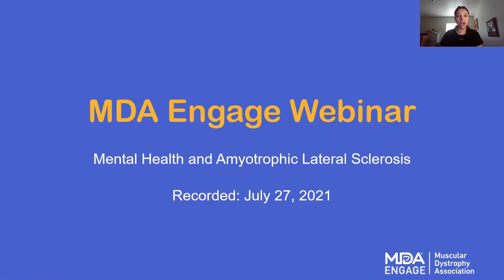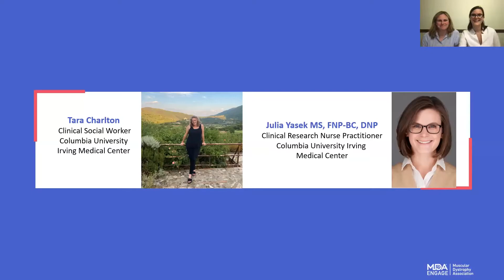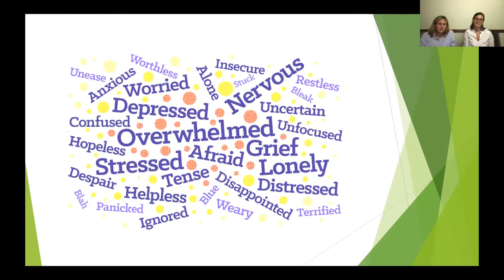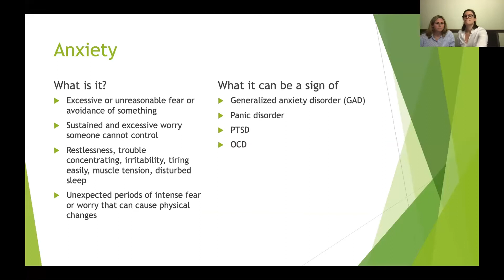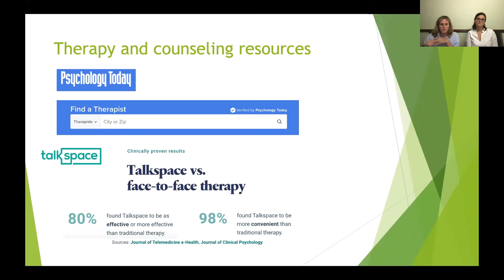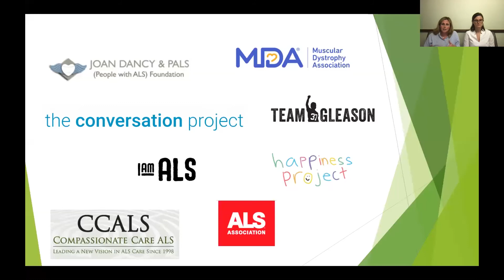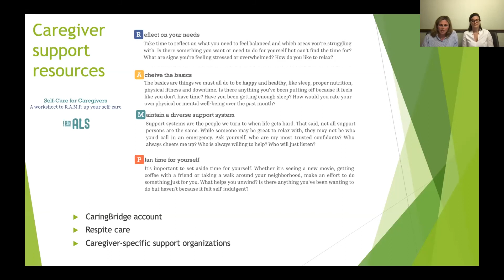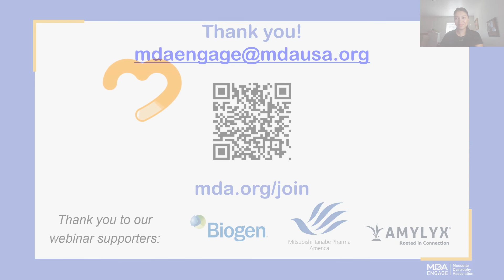MDA Engage: Mental Health and ALS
MDA invites you to view this webinar on Mental Health and ALS. This webinar is an ALS specific companion piece to the January 2021 mental health webinar: Psychosocial for Living with a Chronic Illness. This on-demand webinar will focus on specific mental health considerations for individuals living with ALS and their loved ones. MDA would like to thank our webinar supporters: Biogen, Mitsubishi Tanabe Pharma America, and Amylyx.